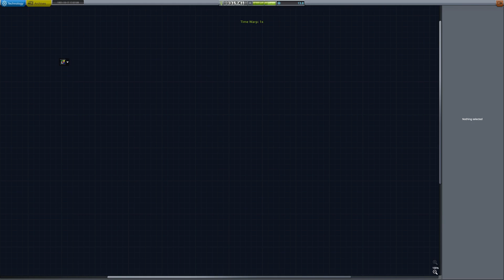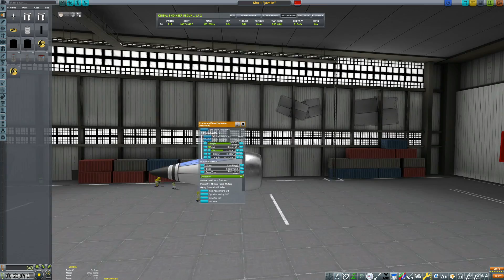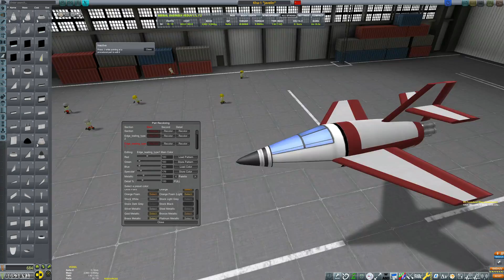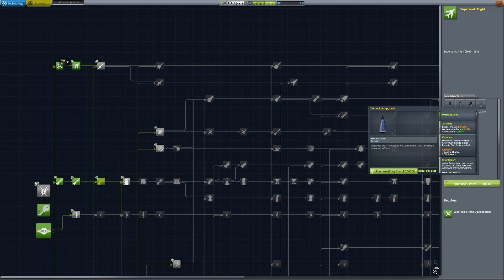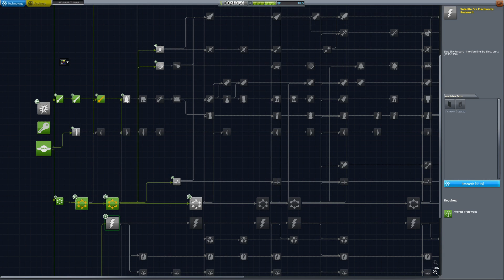Rocket Planes | For All Kerbalkind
This episode we start a rocket plane program to blast our Kerbals higher and faster than ever before.

For All Kerbalkind is a competitive career mode series with N9 Gaming set in realism overhaul with RP-1 realistic progression. In my videos I lead the Kaputnik design bureau as it races to raise the red flag across the solar system. The game is in version 1.8.1 and uses the Making History expansion.

String Quartet No. 12 - Dvorak